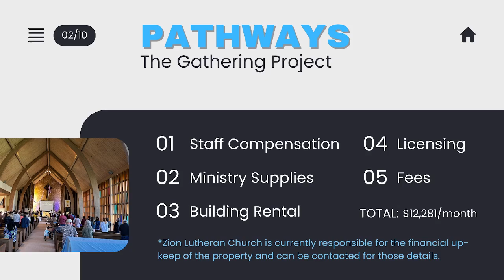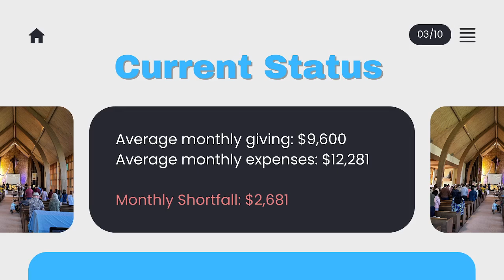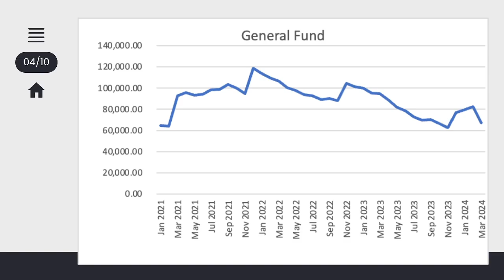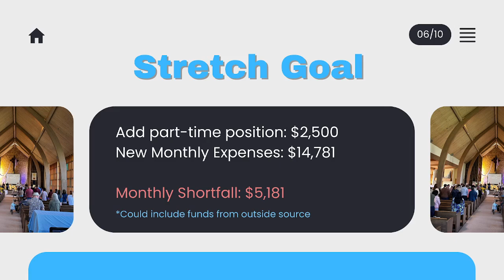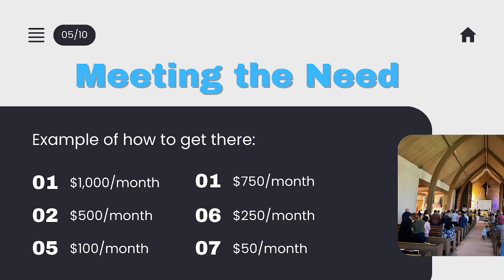Financial Update 2024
For those who missed the annual meeting a few weeks ago or participate online, here is an update on our current financial positions and needs as a church community.